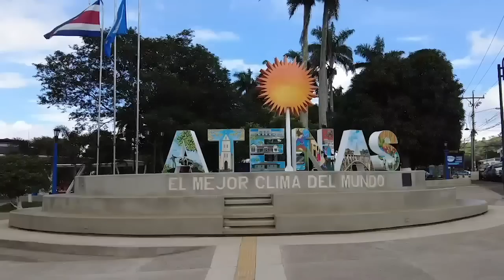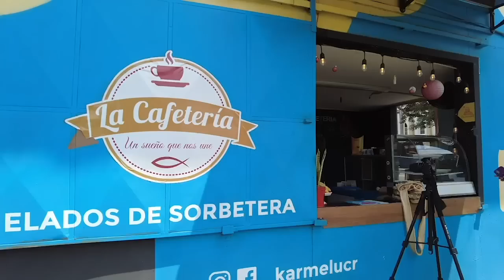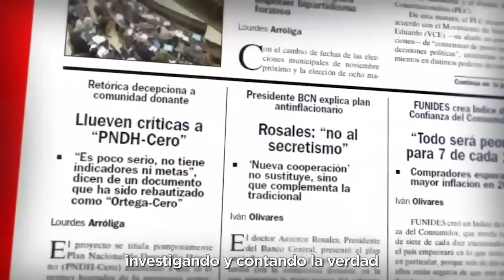En el cantón de Atenas florece una comunidad nicaragüense en Costa Rica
Un grupo creciente de migrantes nicaragüenses, ha formado una comunidad en el Cantón de Atenas en Costa Rica, donde existe un apoyo decidido a la integración de los nicaragüenses.